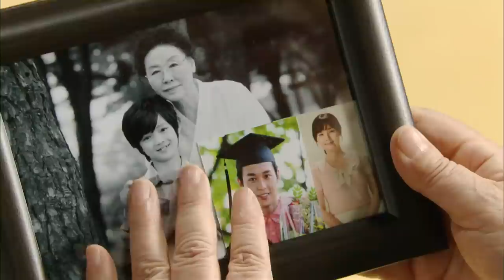[청담동 스캔들 Cheongdam-dong scandal] 어긋난 사랑, 엇갈린 운명 Mismatched love, mixed fate EP.1-3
상견례 자리에서 만난 엇갈린 운명은 언제쯤 연이 닿을까여 ?
한편 재니(임성언)는 화장실에서 임신성 빈혈로 쓰러지고 현수(최정윤) 재니를 발견하여 병원행
50+ 청춘 감성채널 정주행 쭈욱~

(주연) 최정윤(은현수 역) 이중문(장서준 역) 강성민(복수호 역) 서은채(남주나 역) 임성언(이재니 역) 이혜은(소정 역)